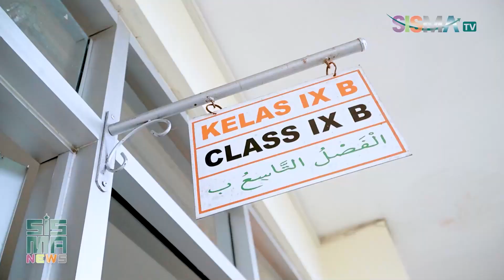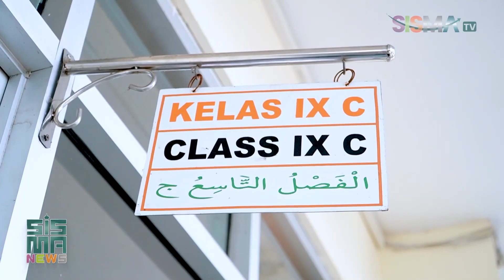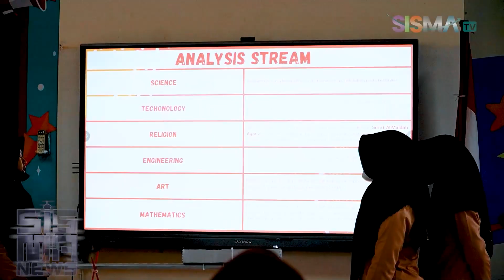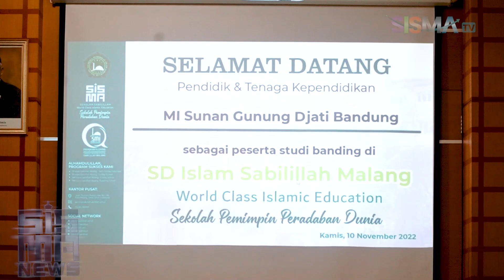SISMA NEWS - PRESENT PjBL - (BIAS) 💉 di SDIS - OUTING TKIS - KEREEENNN STUDI BANDING di SDIS & SMPIS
SISMA News akan disiarkan langsung setiap hari Senin, Rabu, dan Jum'at di Channel Youtube SISMA TV